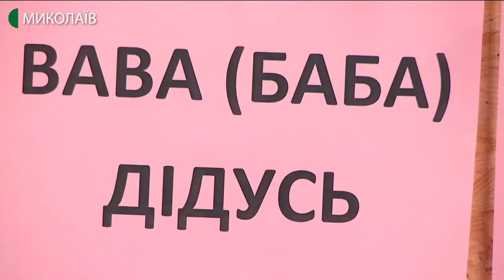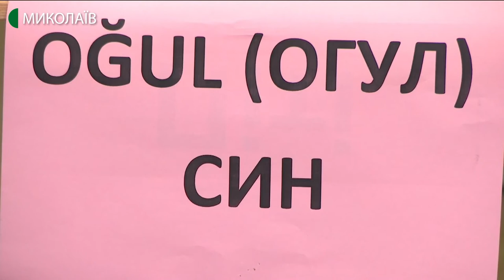Слово дня: азербайджанська мова. Тема: родина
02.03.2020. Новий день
Самір Оруджев розповідає про родинні традиції Азербайджану та пропонує до вивчення нові слова: ana (мама), ata (тато), bacı (сестра), qardaşı (брат) , qızı (донька), oğul (син), nənə (бабуся), baba (дідусь), qohumları (родичі).

Гість: Самір Оруджев - голова Обласної організації азербайджанської молоді Миколаєва;